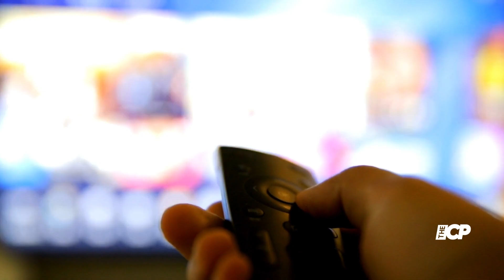MrBeast claims President Joe Biden delayed filming for upcoming blimp video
Must Watch:

MrBeast has plans to include a blimp in an upcoming video, but filming was delayed after United States President